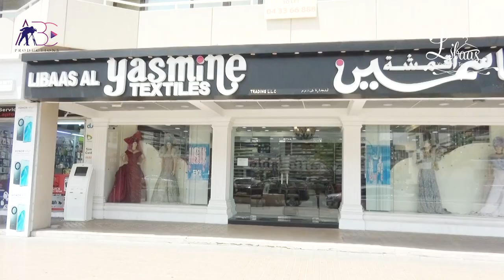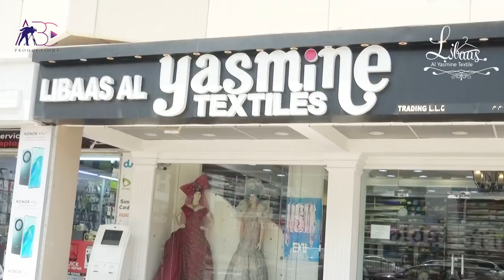Libaas Al Yasmine Textiles